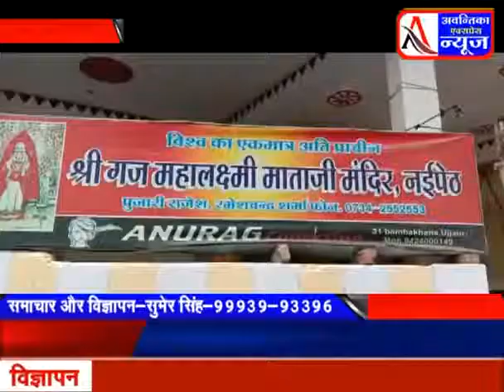धनतेरस के अवसर पर उज्जैन मैं नई पेट स्थित गजलक्ष्मी माता का आज दुग्धाभिषेक व विशेष शृंगार किया गया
नईपेठ स्थित प्राचीन गजलक्ष्मी मंदिर में शुक्रवार को सुबह 8 से 11 बजे तक माता का दुग्धाभिषेक किया गया पश्चात श्रृंगार कर आरती की गई पुजारी अवधेश शर्मा ने बताया शुक्रवार को वर्षों बाद धनतेरस का सुयोग आया है।